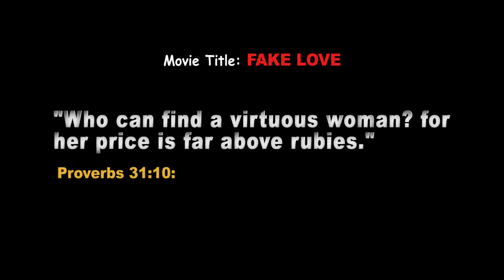FAKE LOVE (Amplifiers TV - Episode 27)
Spend your time with those who love you unconditionally, not with those who only love you under certain conditions.